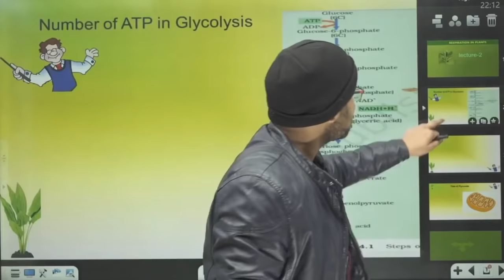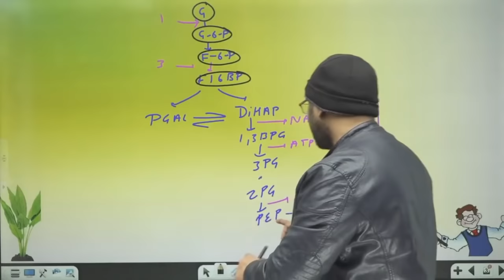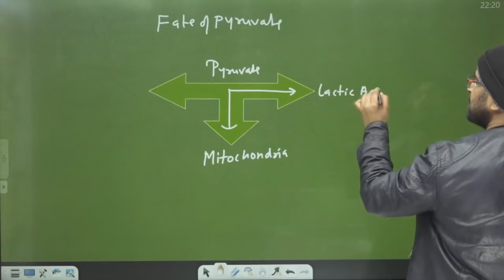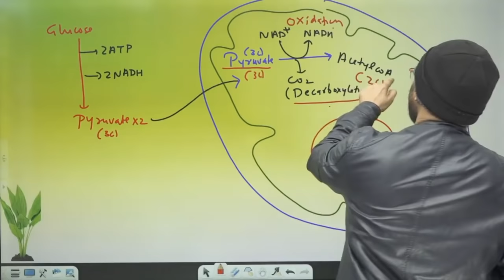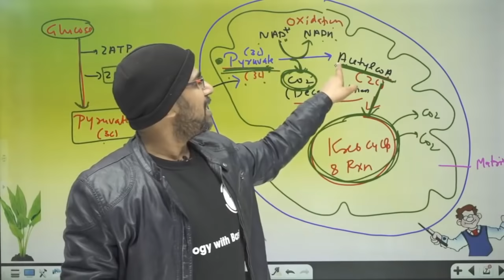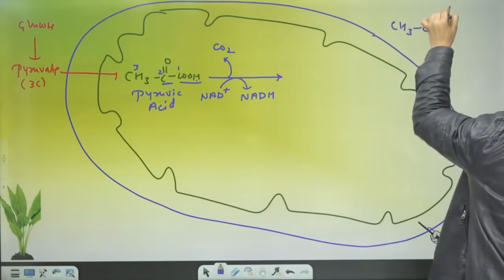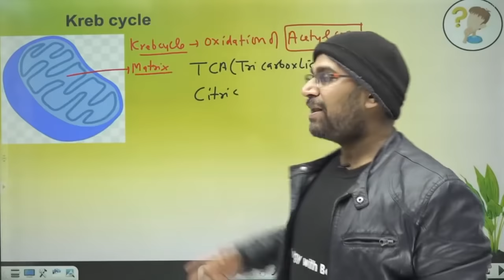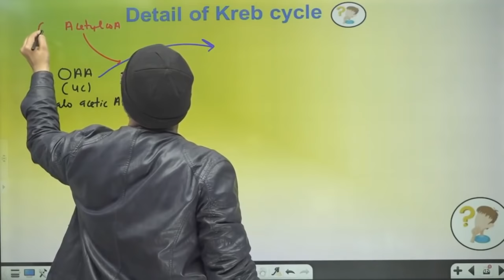Respiration in plants 02 | Kreb Cycle | Class 11 | NEET | Pace Series